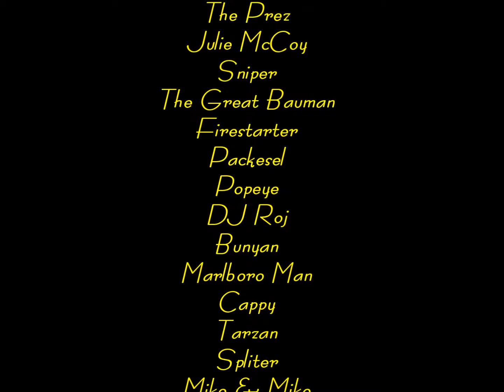NBTA Amphibiuos Division 2015 Movie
Rappahannock River June 2015